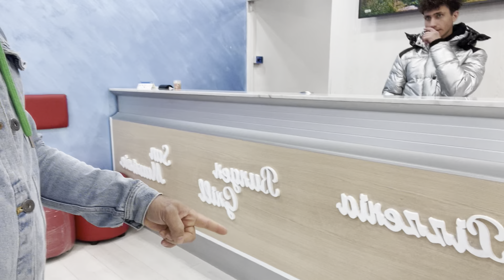23 gennaio 2024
ITALY# Pizzeria for sale # Why did our pizzeria flop?